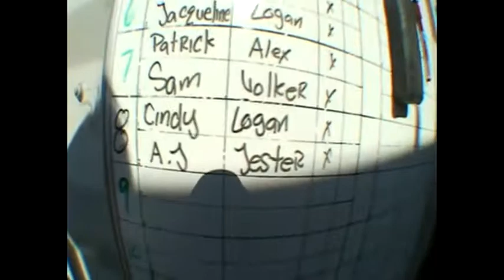AJ goes skydiving over the beach in Santa Cruz with Skydive Surfcity